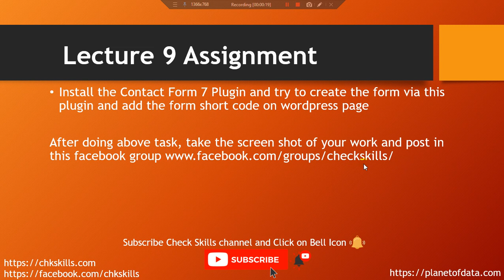Lecture 9 Assignments - Installation of Plugin - Check Skills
Install the Contact Form 7 Plugin and try to create the form via this plugin and add the form shortcode on a wordpress page

After doing the above task, take the screenshot of your work and post in this Facebook group

Learn wordpress tutorials for beginners to advance level 2020 in Urdu and Hindi with Tayyab Manzoor.

If you have any question then ask me in a comment so I will give you a reply.
I will also arrange many live sessions during this course so you can ask your question directly in a live session.